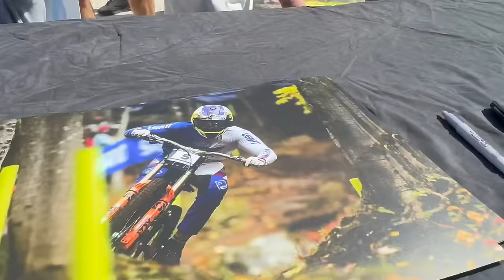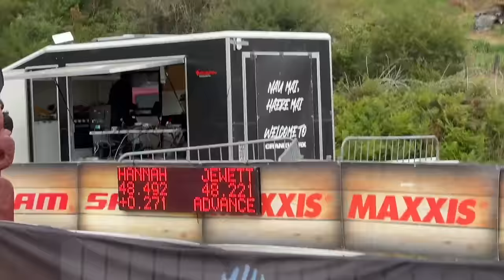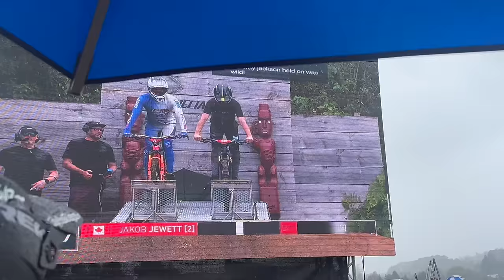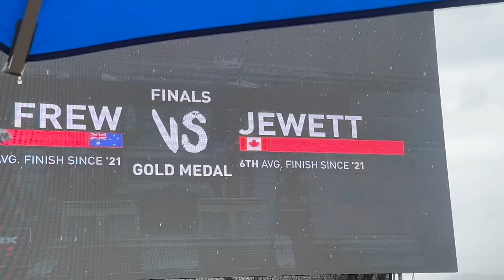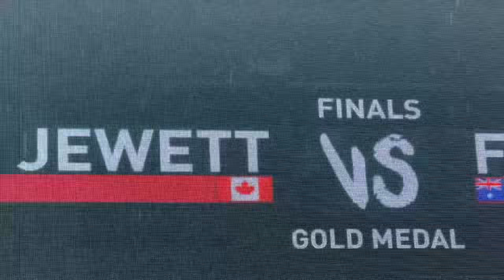THE CRANKWORX EPIC LSD ROTORUA !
The Jake Jewett show of Crankworx Rotorua 2024!

Slope was canceled for the men...see all inside sports fans!